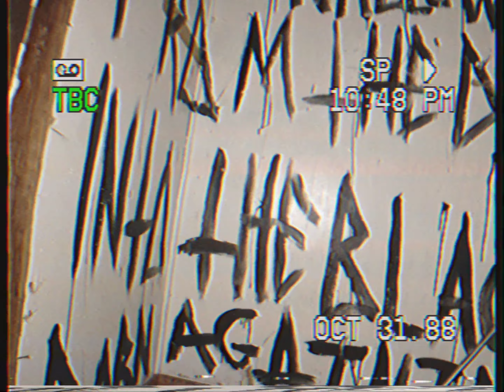House of Satan ... in the woods of PA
Satanic rituals, and spider crickets...